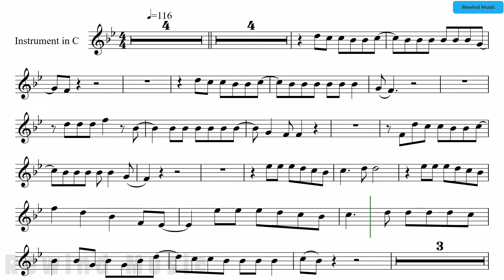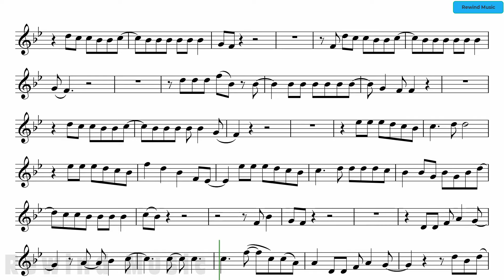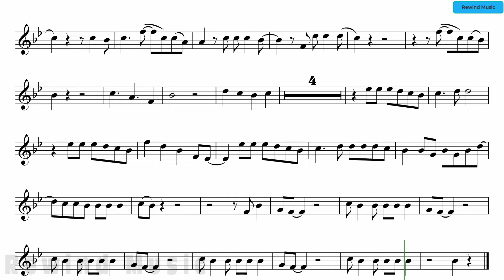Joe Jackson Is She Really Going Out With Him C Instruments Play along Backing Track